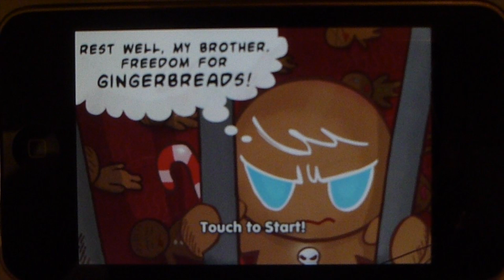OvenBreak Infinity - iPhone/iPod (HD)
Watch the video for my opinion and review of "OvenBreak Infinity" Here is the link for download
Thanks to the people who let me use the music in the intro!
App By: DEVSISTERS